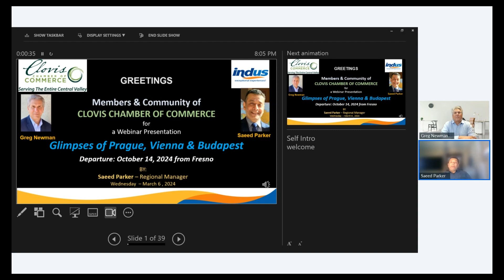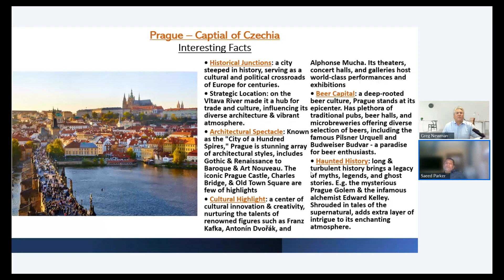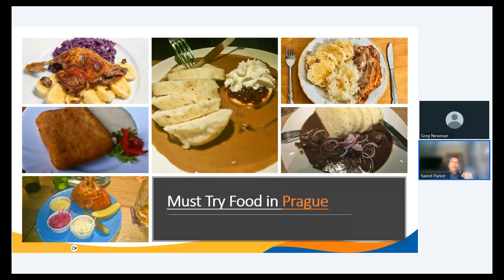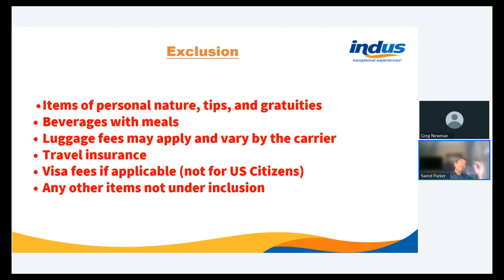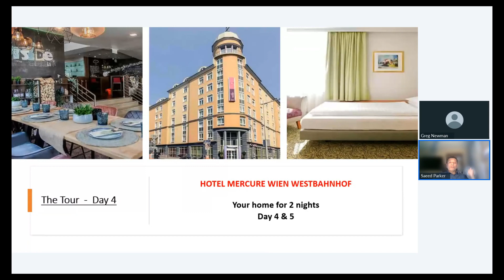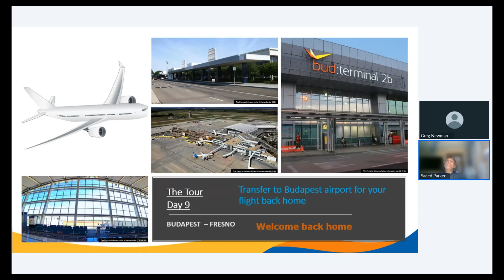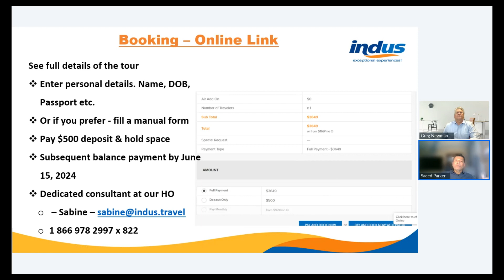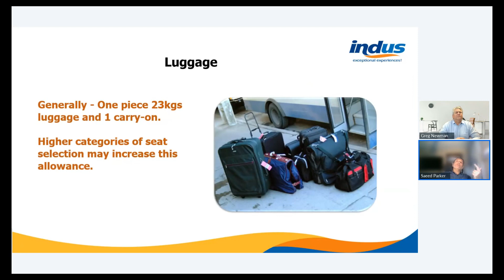Chamber Travels - Glimpses of Prague, Vienna and Budapest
Embark on a one-of-a-kind adventure with Chamber Travels and unlock a world of excitement. Don't miss the incredible journey we have lined up for you, your family, and your friends. Get ready to dive into an unforgettable experience, from bonding with fellow travelers to learning from the expert guides, every moment is carefully designed to ensure you have the time of your life. Don't wait any longer - secure your spot now and join us on this epic trip. Follow the link to reserve your spot today